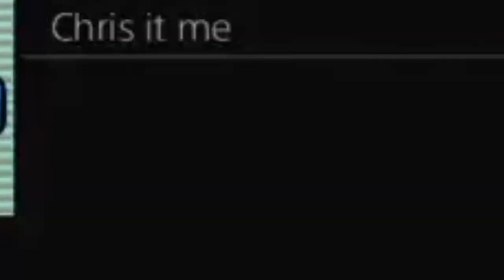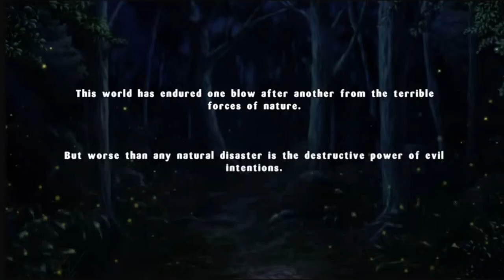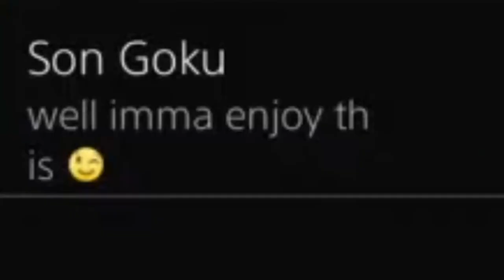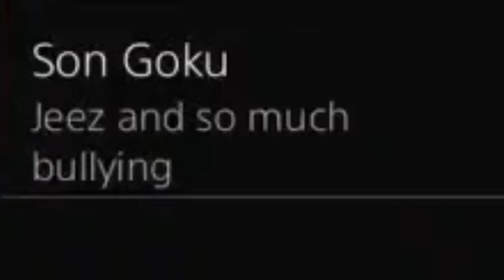I Forced My Friends to Play Senran Kagura Estival Versus (Part 1)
Some Highlights from half of the first Senran Kagura Stream.